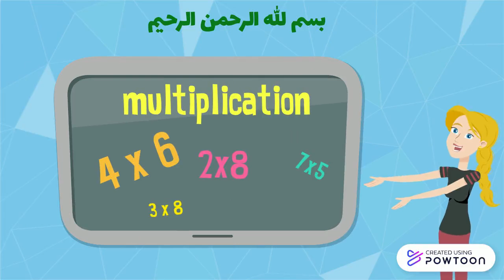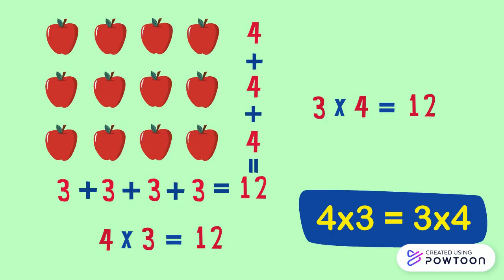multiplication (2) - grade 2 -grade 3